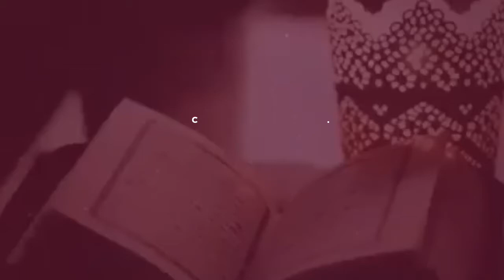Taqwa Ke Fawaeed By Ateequr Rahman Salafi ||Jambusar